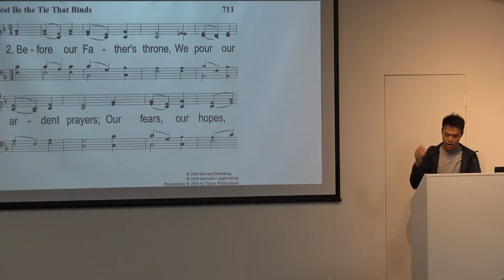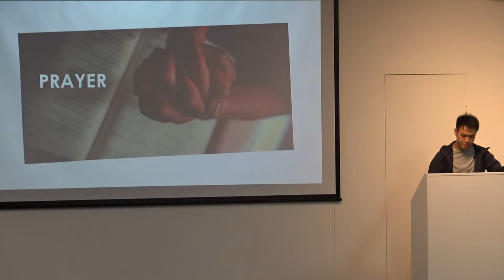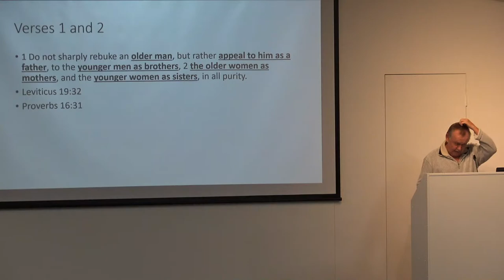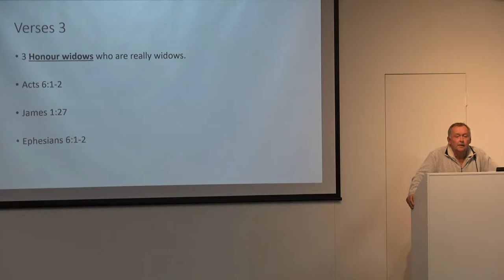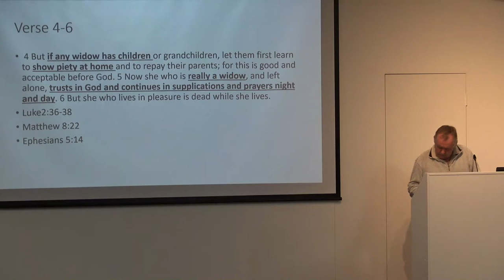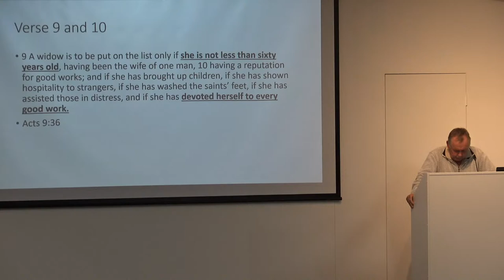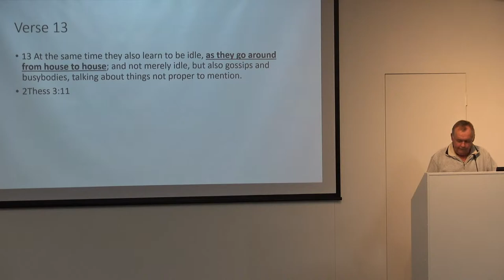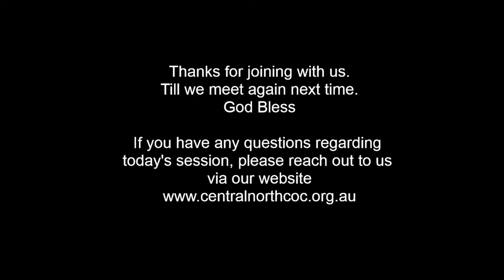CNCOC Live Stream Service